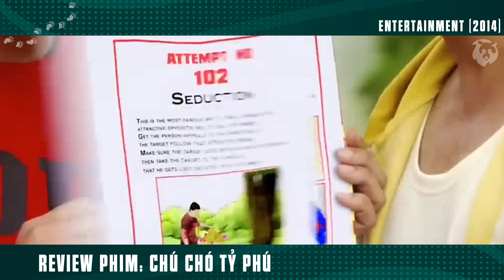[Review Phim] Cậu Vàng sau khi bị Lão Hạc bán trở thành Vương Giả Ấn Độ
Tóm Tắt Phim: Hành Động Hài Hước || Review Phim: Chú Chó Tỷ Phú